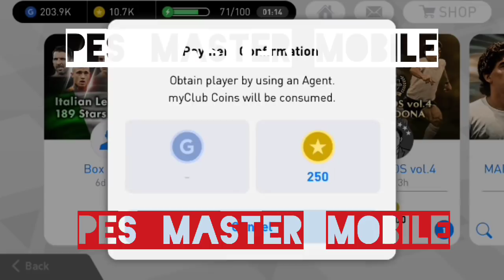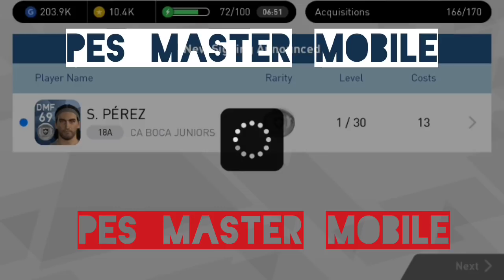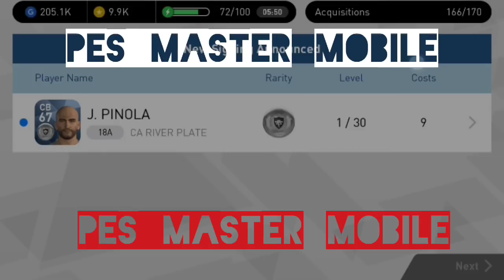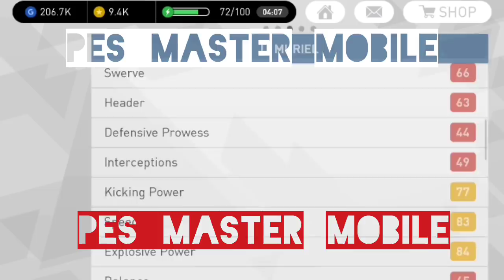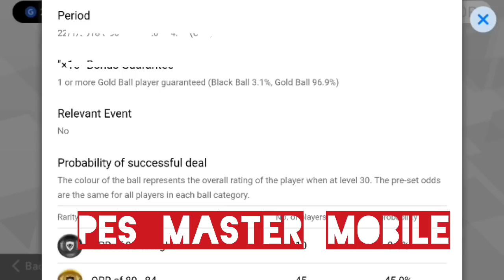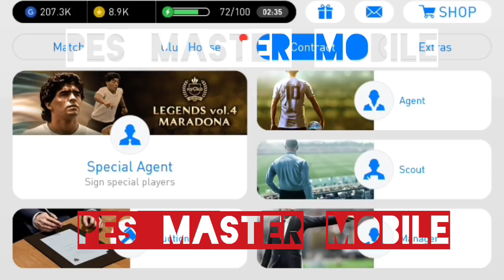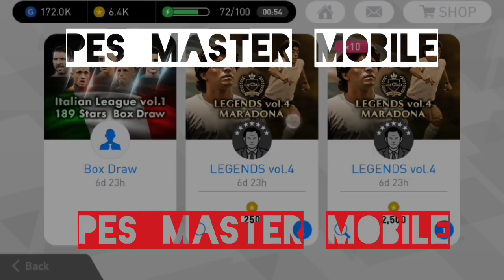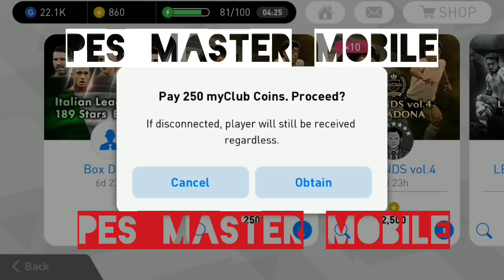LEGENDS vol.4 MARADONA Pack Opening PES 2018 MOBILE (Spending 6.5 K coins)